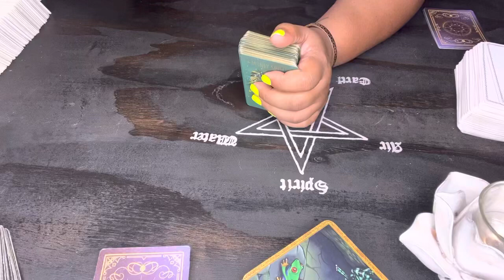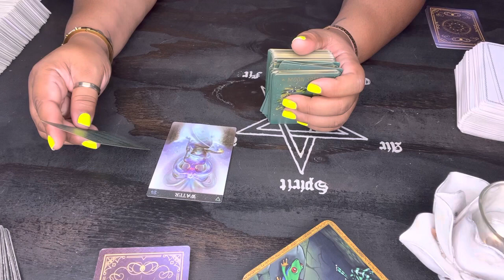♋️ Pisces ♓️ Scorpio ♏️ One card pull of the practical withches spell deck.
NON REFUNDABLE  🚨

Mail:
2890 GA HWY 212 A-204

Teespring : Spiritlightworker1111

Etsy store